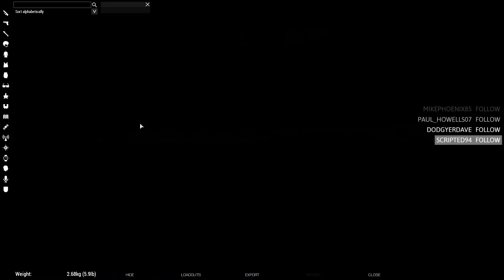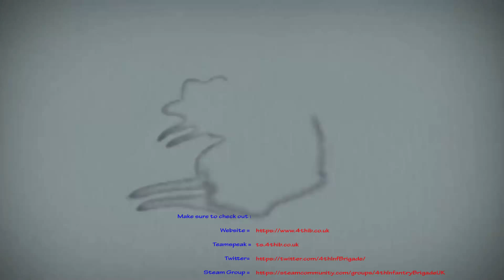4th Infantry Brigade - Arma III - 4IB: Home Rotation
for more information.